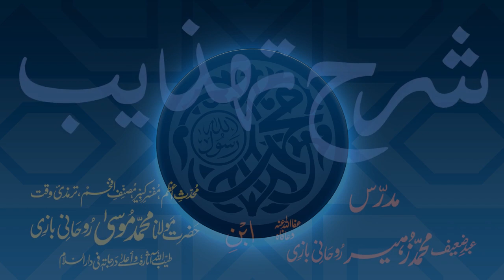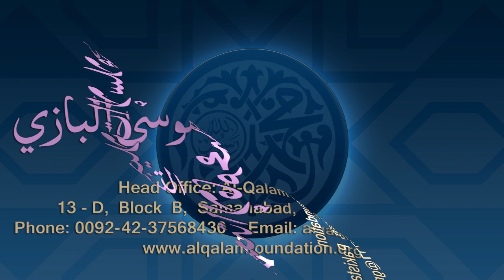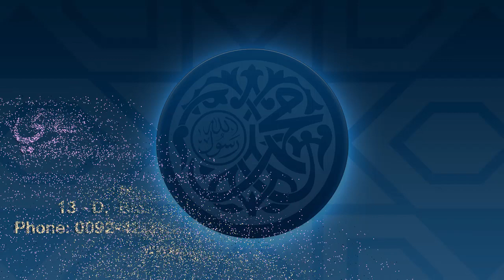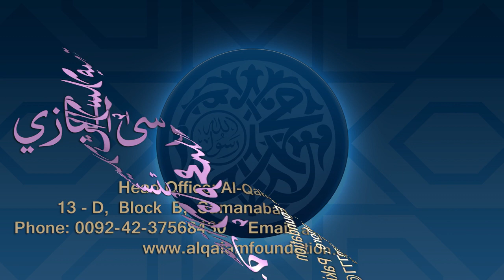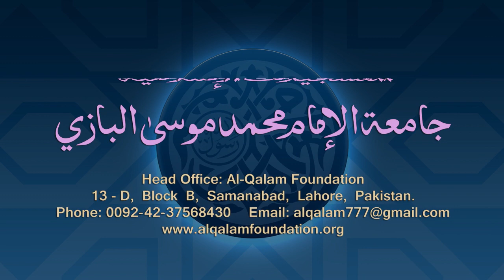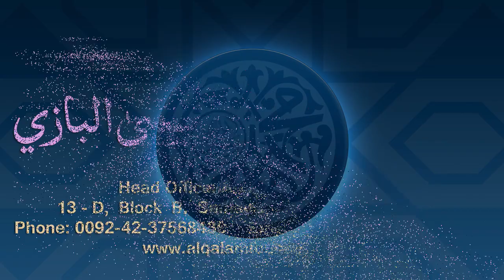Sharh-e-Tahzeeb Dars - 114 - Page - 068 - Maulana Muhammad Zuhair Ruhani Bazi - 22/02/2021